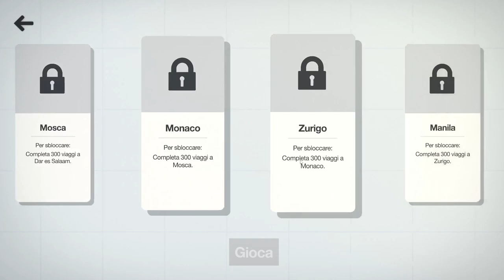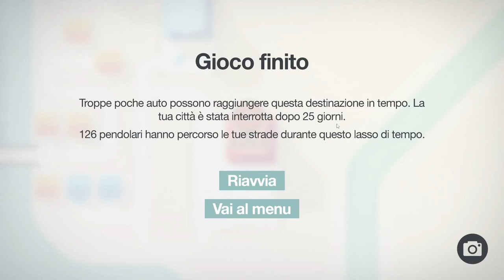Mini Motorways ▲ PROGETTIAMO STRADE! [Gameplay ita]